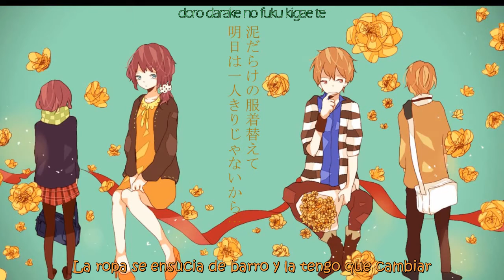【Eruka & Akira】福寿草/ Adonis 「Sub español+Romaji」 【Utaite Cover】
Y pues por fin paso me cancelaron el  antiguo canal y espero que todos ustedes se vuelvan a subscribir en este canal nuevo que espero que ya no me borren así que les dejo por ultimo esta canción.
Y recuerda que tienes que =

► Y  Comparte con todos tus  amigos amigas y personas que conozcas

Vocal: 【Eruka & Akira】

Name Song:  福寿草/ Adonis

Orignal: Hatsune Miku

Song：Gunyo【mylist/28437745】＠gunyo2525

Preguntame muchas cosas que quieras saber de mi o sobre el canal aqui en mi : Ask: